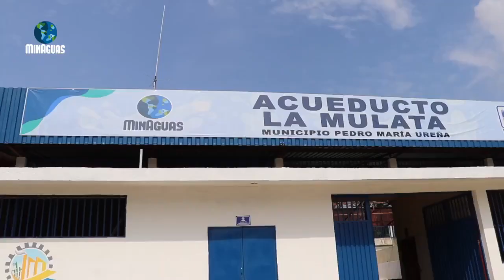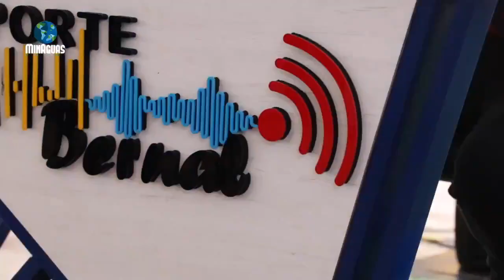Cada proyecto hídrico que estamos haciendo en el Táchira lleva el sello y el valor de su Pueblo.